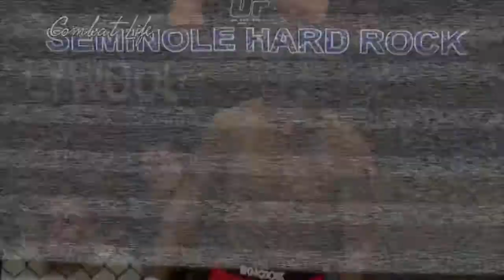Anthony Johnson 5 times he showed his opponents what time it is and knocked them stiffed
Anthony Kewoa Johnson[4] (born March 6, 1984) is a retired American mixed martial artist who competed in the light heavyweight division of the Ultimate Fighting Championship. He was well known for his brutal knockout power and intimidating presence inside the octagon. Before retiring, he was the No.1 ranked light heavyweight contender in official UFC rankings,[5] and was ranked #2 in the world by Sherdog and ESPN. He also had the most 'sub-minute' KO wins in UFC History with 5.